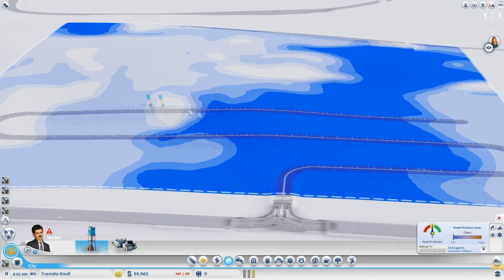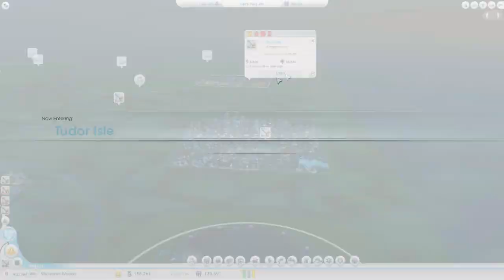SimCity - Walkthrough Part 24 - Delivery Undelivered - Let's Play Gameplay (SimCity 5 Deluxe 2013)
Thankfully the local pizza shop delivers a little bit quicker than the truck carrying all of our money.